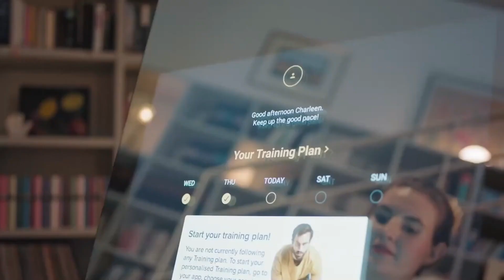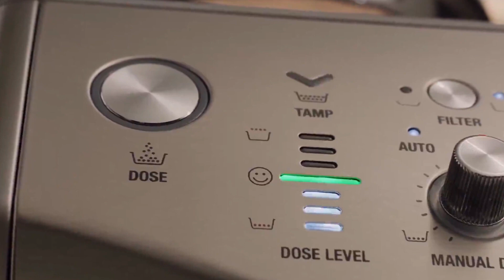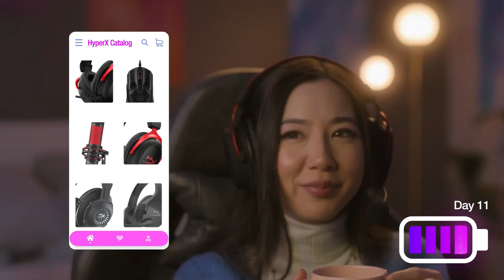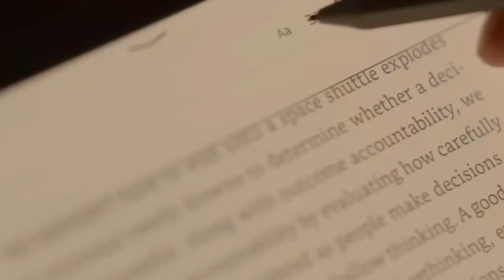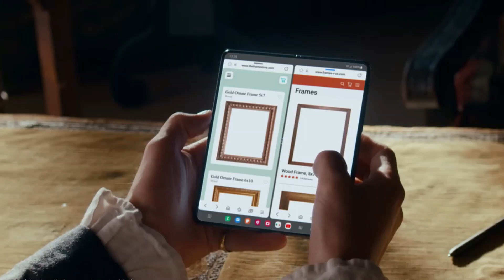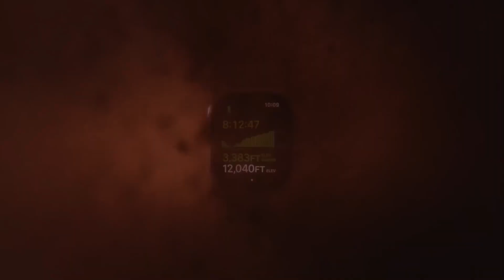Coolest Gadgets You Can Buy In 2023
As technology evolves, we brought you some of the coolest gadgets money can buy in 2023